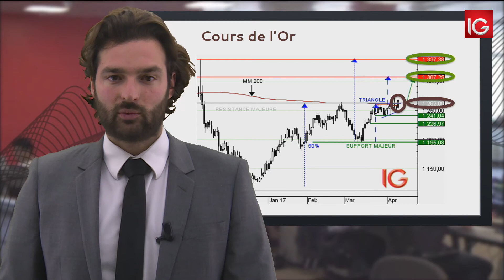Bourse - Cours de l'or au comptant, relance de la tendance haussière - IG 12.04.2017